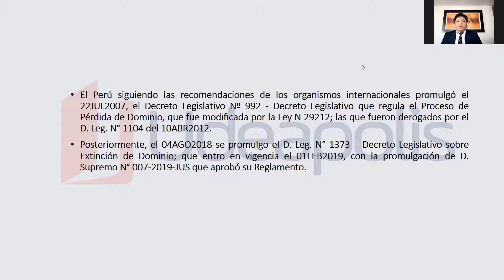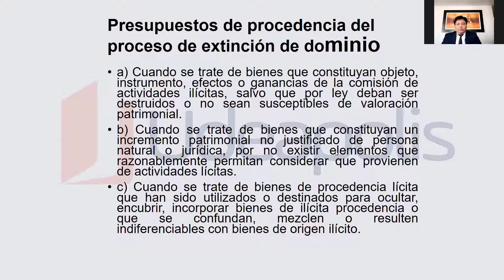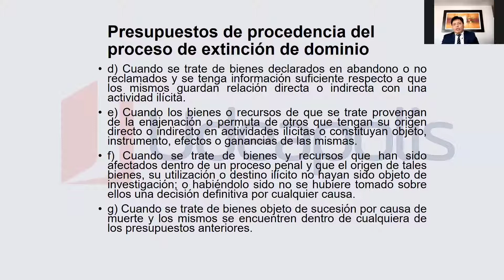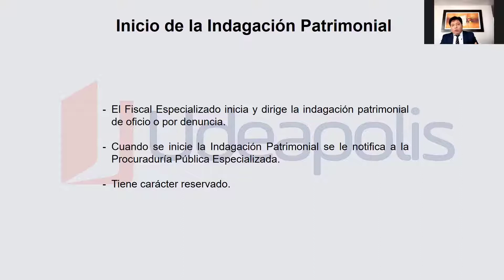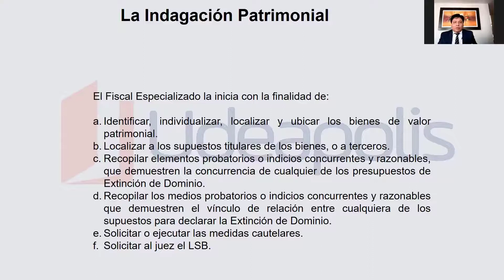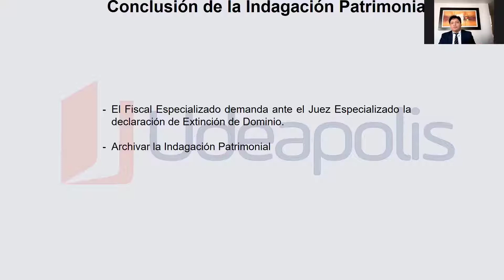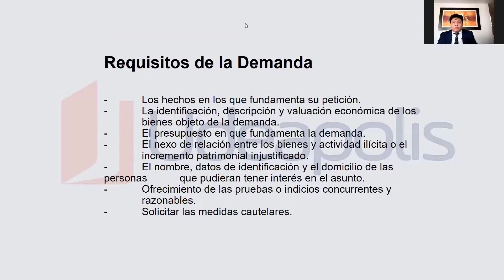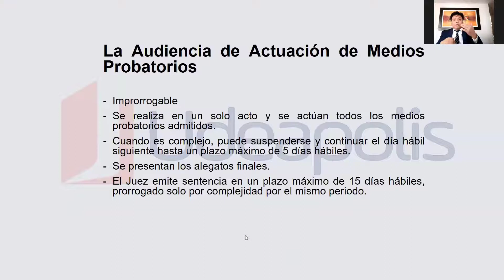El Proceso de Extinción de Dominio en el Perú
Seminario en Derecho Penal sobre "El Proceso de Extinción de Dominio en el Perú".